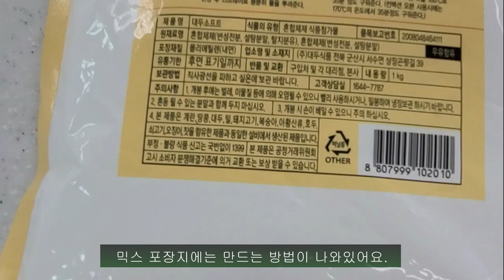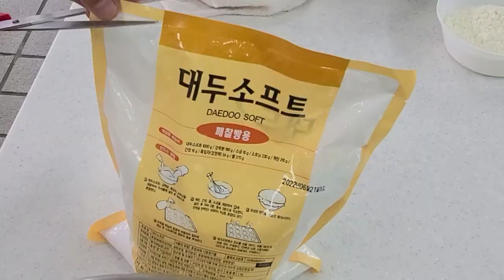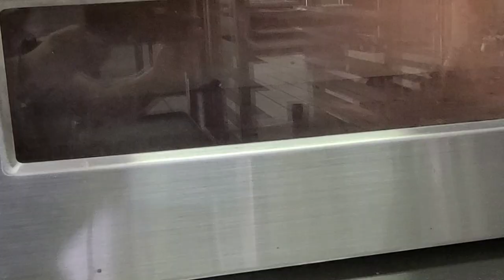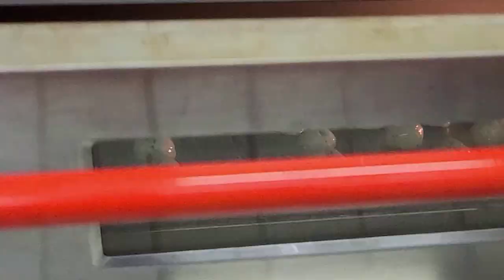깨찰빵 만들기 : Sesame Sticky Bread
마트에서 쉽게 구할수 있는 깨찰빵 믹스로 만들었습니다.

▶재료 ingredient
대두소프트 믹스  Daedoo Soft Mix 1,000g
강력분 Strong flour 180g
계란 Egg 310g
간장 Soy sauce 16g
검은깨 Black sesame 34g
물 Wster 370g

만드는법
1. 버터를 녹여주세요
2. 대두소프트믹스, 강력분, 소금, 간장, 검은깨, 계란, 물을 넣고 믹싱합니다.
3. 반죽이 한덩이로 뭉쳐지기 시작하면 버터를 넣고 충분히 반죽하세요.
4. 반죽이 매끈해지면 믹싱을 멈추고 보울에서 꺼냅니다.
5. 완성된 반죽을 실온에서 비닐을 덮어 20분 휴지합니다.
6. 반죽을 60g씩 분할합니다.
7. 반죽을 둥글리기하여 철판에 팬닝하고 가위로 잘라줍니다.
8. 분무기로 물을 충분히 뿌려줍니다.
9. 윗불180℃, 아랫불150℃ 데코오븐에서 30~35분간 구워주세요
(굽기 1분 후 다시 문을 열어 불을 분무해 주면 훨씬 더 잘 부풀어요.)